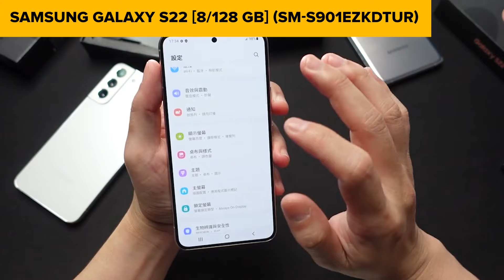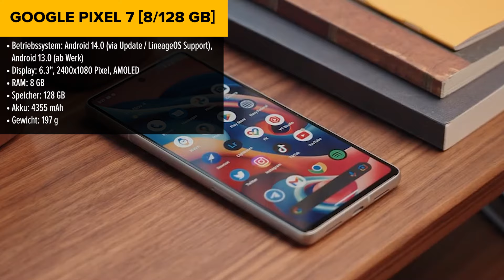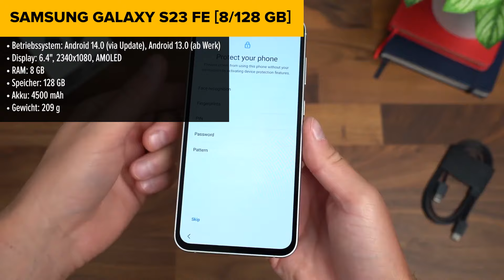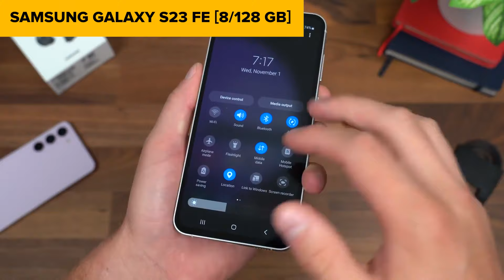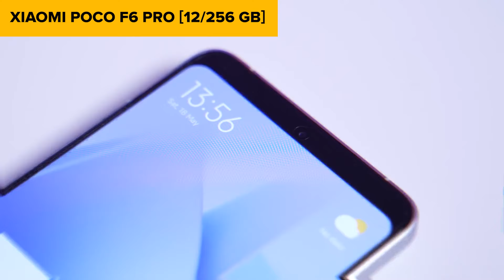TOP–7. Die besten Handys bis 500€. Juni 2024. Test & Vergleich | Deutsch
Realme 11 Pro+ 5G [12/512 GB]